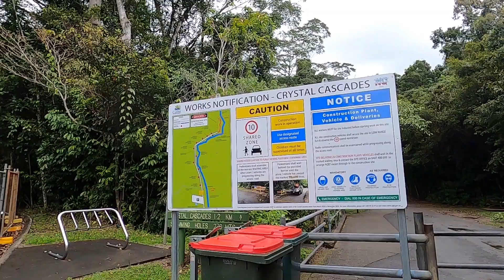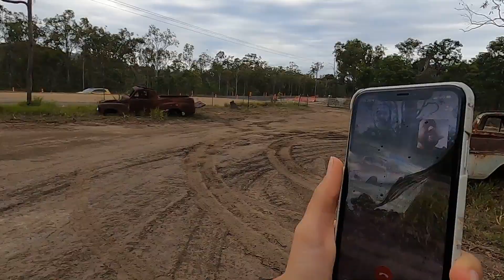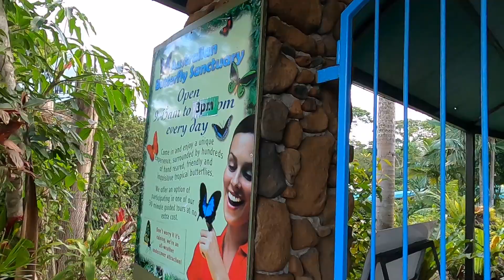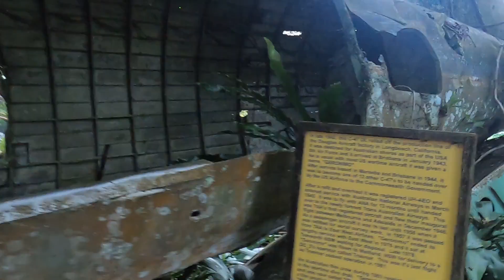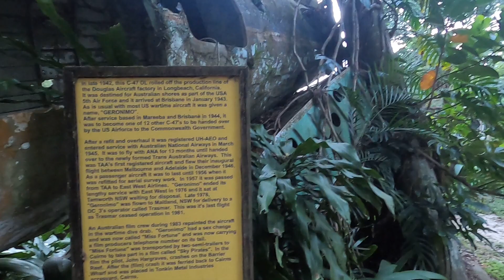Australia | CRYSTALCASCADE&MAREEBA&KURANDA | Daily Vlog 166# | ByIri.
Hi Süßen,
wir haben noch einiges an dem Tag erlebt und gesehen. My favourite waren die verrosteten Autos und das Flugzeug.
 Love u